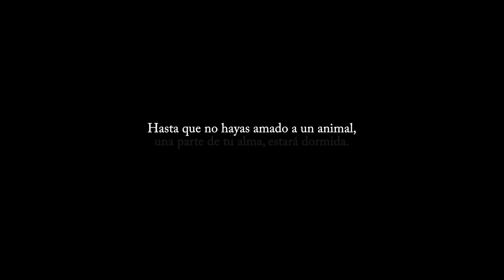Duelo | El duelo por tu mascota, cuando pierdes a tu mejor amigo.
Perder a nuestra mascota, es un dolor tan grande, que muchas veces es incomprendido por los demás, llegando al punto de minimizar nuestra pérdida. Lo que muchos no saben, es que no hemos perdido sólo una mascota, algunas veces, hemos perdido a nuestro mejor y único amigo.

Música ARTLIST
License owner: Sergio Melchor Alonso
License number: 946694